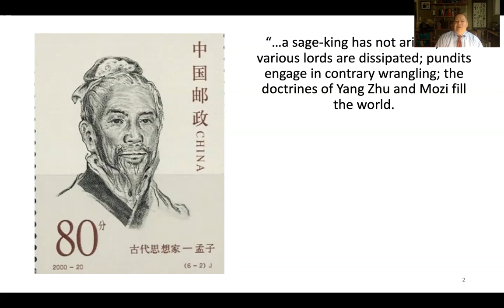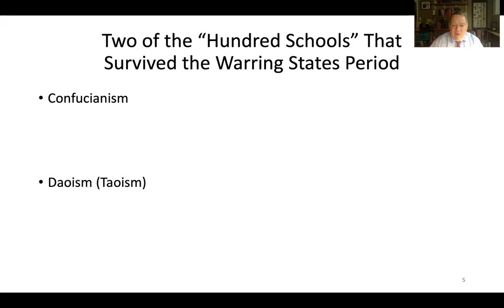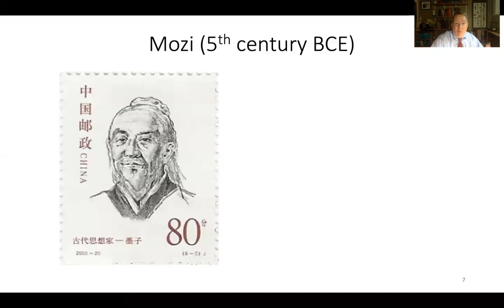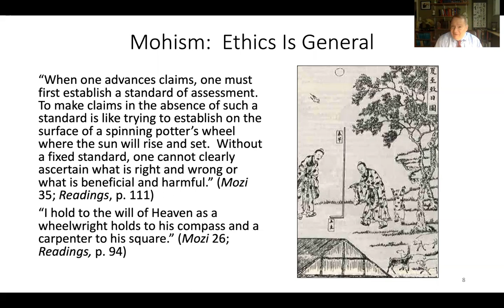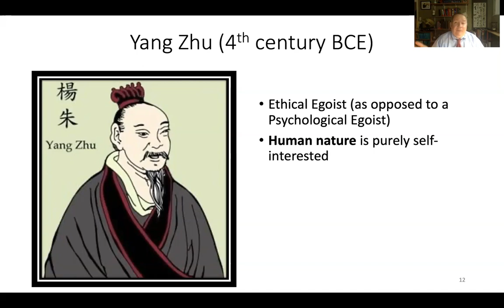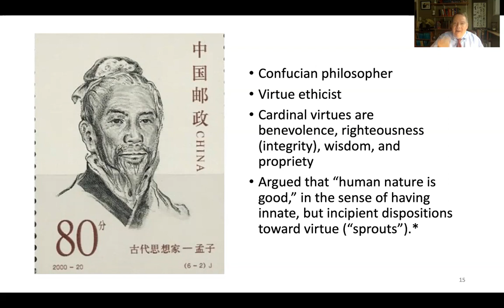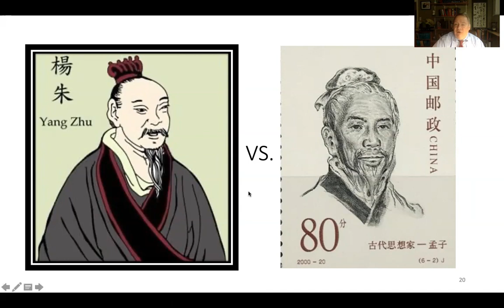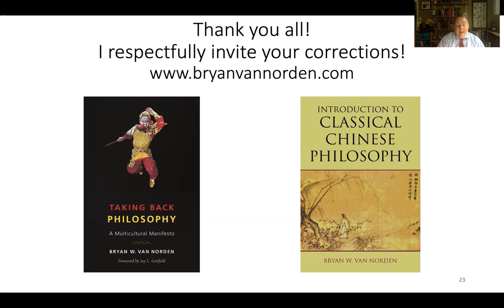The Confucian Mengzi and His Context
In this lecture, Professor Van Norden introduces Mengzi (Mencius), who is considered the "Second Sage" of Confucianism, second in importance only to Kongzi (Confucius) himself. (Originally delivered on 14 June 2021 to Prof Nicholas Tampio's class at Fordham University.)

0:16 Introducing Mengzi
2:49 The Warring States Period
5:50 Searching for the "Way"
8:27 From the "Hundred Schools" to Confucianism and Daoism
13:05 Who was Kongzi (Confucius)?
18:37 Mozi: The First Major Critic of Confucianism
23:31 Mozi, "Heaven," and the Quest for Impersonal Ethics
28:56 Mozi and Impartiality
30:28 Yang Zhu, Egoism, and "Human Nature"
37:24 "Robber Zhi Dialogue"
39:52 Mengzi and His Philosophy
42:53 A Brief Video to Illustrate Mengzi's Philosophy
44:35 Mengzi's Child-at-the-Well Thought Experiment
45:29 The Sprout Metaphor
47:21 Summary: Mengzi vs. Yang Zhu
49:57 Mengzi Debates the Mohist Yi Zhi
52:41 Mengzi Argues against Consequentialism
56:06 Suggestions to Learn More